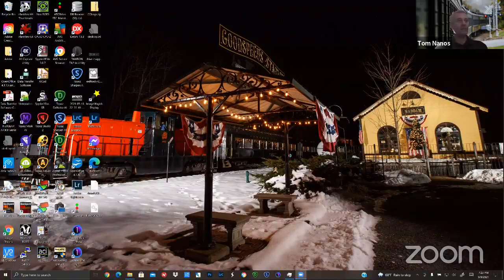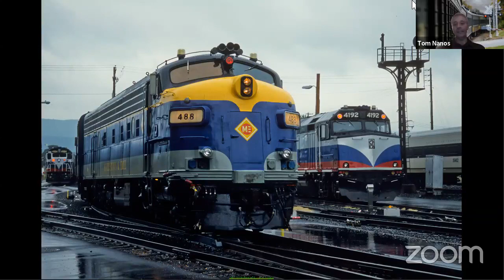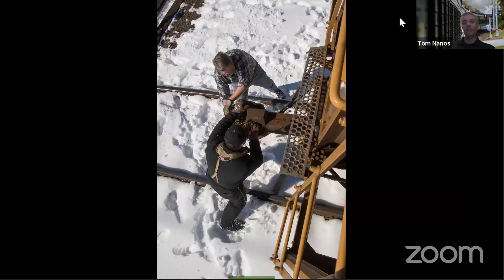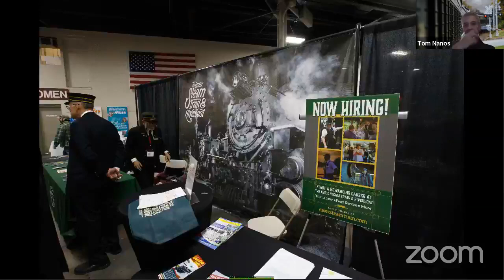Membership Meeting - September 2021 - What's the Rest of the Story?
For September, we were joined by accomplished photographer Tom Nanos  whose show asks the question, “What’s the rest of the story?” Photos themselves typically tell a story visually, but a lot of them also have a series of events or circumstances that lead up to the moment the shutter is tripped and some continue on after the photo is committed to the camera.

Tom selected a number of photos from his two decades of railroad photography around the Southern New England region that have interesting stories around them. Some humorous, some a little embarrassing and a couple that involve personal injury. One example is the show’s promotional photo of a Massachusetts Bay Railroad Enthusiasts charter on the Providence & Worcester which resulted in a visit to the emergency room… but not until after he got the shot. You'll have to watch the show to get the rest of THAT story.

Since 2001, Tom has combined his passion for photography with his childhood love of railroads to become an accomplished rail photographer. His work has been featured in numerous publications and he is a member of The Center of Railroad Photography & Art.